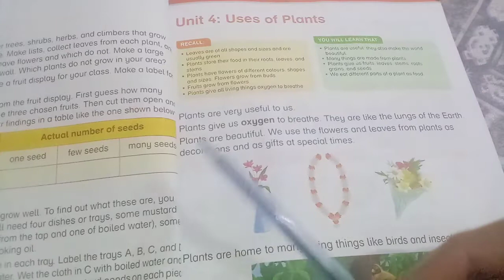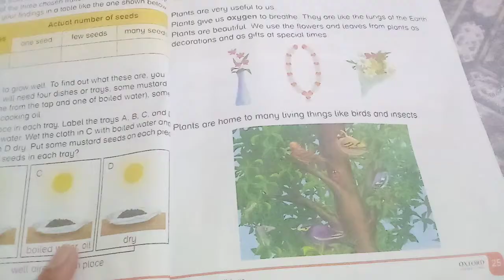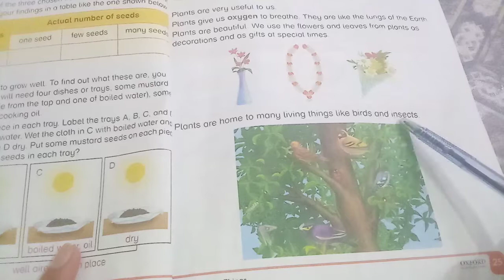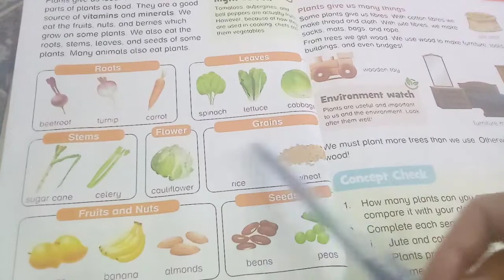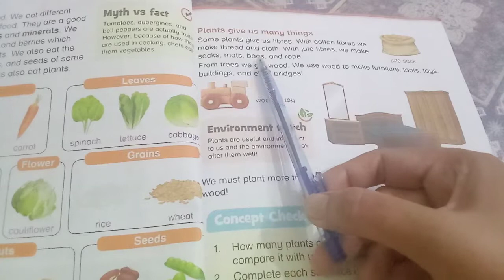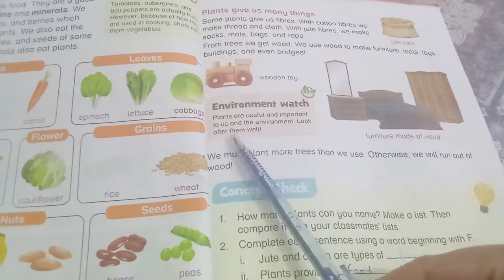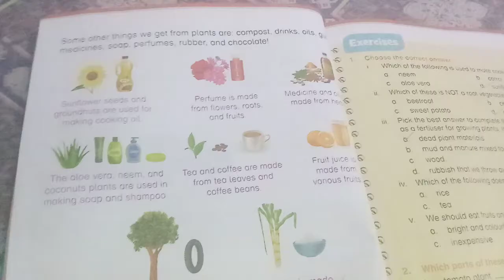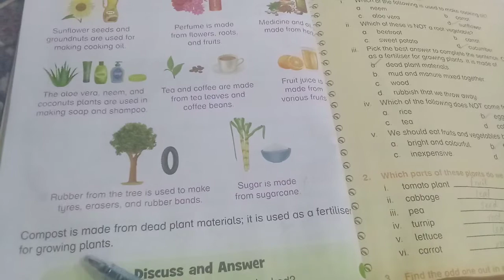New Oxford Primary Science Level 2 Unit # 4 Uses of Plants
1. Reading with translation book page # 25,26,27,28